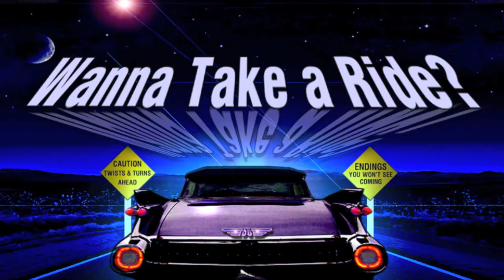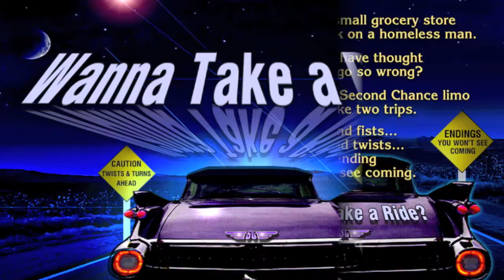Wanna Take a Ride? ebook trailer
WANNA TAKE A RIDE in the Second Chance Limousine? The limo is a sleek black '59 Cadillac with TTO (Time Travel Overdrive). The tall, nameless, black-gloved, chauffeur (sporting a pair of silver-rimmed aviator shades, even in the middle of the night) doesn't talk much, if at all. But he'll get you where you need to go. And where is that, you ask? Just over the dark edge of twilight where reality makes a U-turn and anything can happen. Wanna take a ride?

The 5 "Twisted Tales" in this collection are:

• ATONEMENT (novelette, 11,500 words) - A wealthy computer software entrepreneur is filled with remorse for having his wife murdered by a killer-for-hire. Can he atone for such a sin? The 2nd Chance Limo is on the way. But will it help? Or will it fail? You'll have to read this twisted tale.

• A BITE OUT OF TIME (novelette, 7,500 words) - Vince Blaylock, an up and coming rock star, finds himself smitten and bitten and not at all pleased to discover he's now a vampire. A hundred years later, to the day, his Second Chance becomes a tale of revenge with an ending you won't see coming.

• THE GOOD LIBRARIAN (novella, 21,500 words) - The tiny, rural town of Higginsville has a rather unusual library. Perhaps even more unusual than the library is the old head librarian, Ms. Beatrice Busby. She burns books. Not all books. Just certain books. You know, the ones you shouldn't read. But when a Gypsy woman arrives and all hell breaks loose in the library basement, on Halloween night, and two young girls meet their demise, well... somebody's gonna need a second chance to make things right. Then again, who's to decide what's right? Oh, look. The Second Chance limo just arrived. Wanna take a ride?

• 1ST AVENUE ANNIE (novelette, 10,000 words) - A wanna-be actress, with a life full of baggage, finally gets a shot at the big time. The stage is set, the curtain is about to go up, the audience is buzzing with anticipation. What could possibly go wrong? Rest assured, something will. Something terrible. But you know what they say: "The show must go on." The Second Chance Limo is on the way and the script is about to be rewritten in ways no one could have imagined.

• THE PRANK (novelette: 17,500 words) - The owner of a small grocery store plays a lottery prank on a homeless man. It was all with the best of intentions. Who would have thought it could all go so wrong? So wrong that the Second Chance limo had to make two trips. Guns and fists and turns and twists. Oh my. Wanna take a ride?

Kindle (U.S.) $0.99
Kindle (U.K.) £0.99